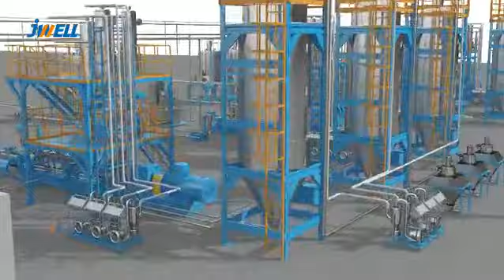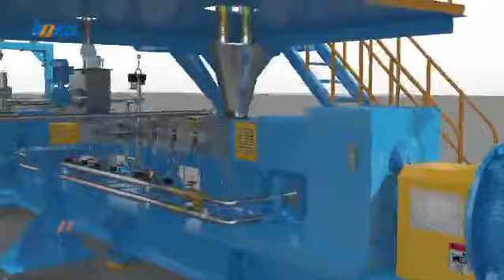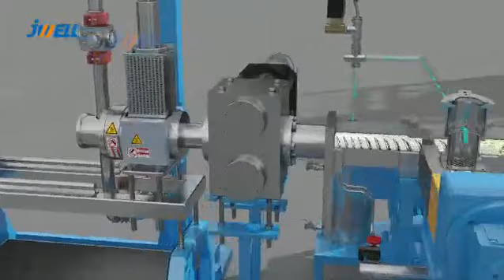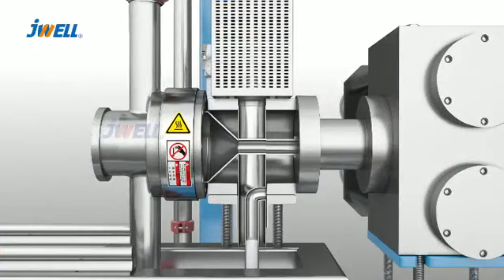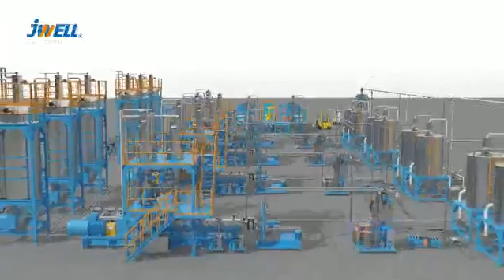jwell PP PE PC ABS PLA compounding and pelletizing machine